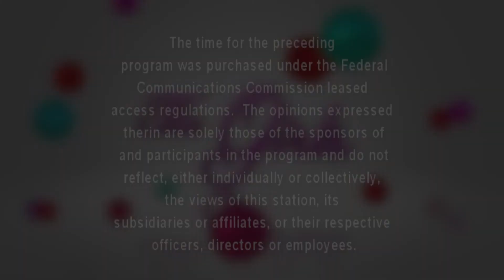The Girls: S20E3 - Team Beezy & Leadership Northeast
"The Girls" talk with Kelly Billig and Alison Hightower from Leadership Northeast about Team Beezy and how the public can get involved.